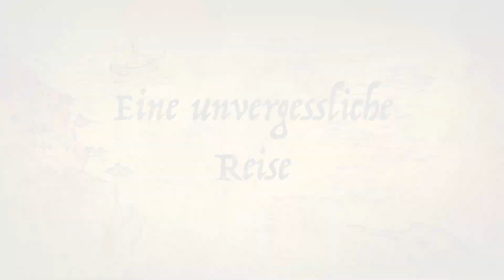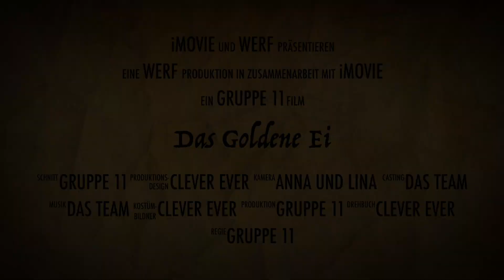Das Goldene Ei | Gruppe Clever Ever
Im Rahmen der Osterferienaktion der Jugendförderung Speyer in der Walderholung hat eine Gruppe einen kurzen Trailer mit dem Titel "Das goldene Ei" erstellt.

Dann im Menü unter Kinder | Osterferien

Eure Jugendförderung Speyer

Der Trailer wurde mit IMovie erstellt.